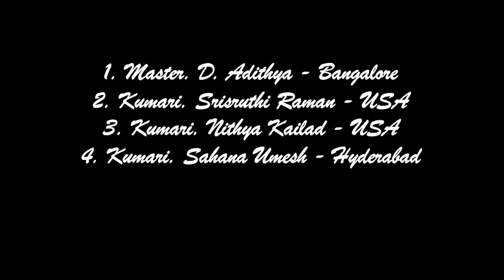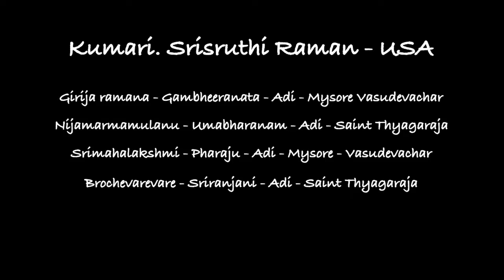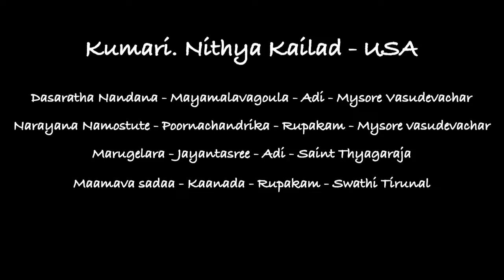Homage to Mysore Sri Vasudevacharya No 69 Carnatic Music Series Shishyas of Smt. Sreevidya J Raman 1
This series is by Shishyas of Smt. Sreevidya J Raman, M.A Music (Carnatic vocal), an “A” graded casual artiste in All India Radio Hyderabad.
Today's presentation features the following 4 shishyas:
Master D Adithya - Bangalore
Kumari Srisruthi Raman - USA
Kumari Nithya Kailad - USA
Kumari Sahana Umesh - Hyderabad
Smt. Sreevidya J Raman hails from a traditional musical family, both on the paternal and maternal sides. Her father Sri. V. Gopalakrishnan is Retd. Mridangam Staff of A.I.R New Delhi, grand nephew of "Sangeetha Kalanidhi" Musiri Sri Subrahmanya Iyer. Her mother Smt. G Bhanumathi, daughter of Sri. Kollegal R. Subrahmanya Iyer, a renowned vocal artiste in Hyderabad from Saint Thyagaraja parampara.
Sreevidya started learning music from her mother and later from Smt. Vishalam Venkatachalam at New Delhi. She had her advanced training from Late Smt. Suguna Purushottaman at Chennai, and now she is taking advanced training in violin from "Sangeetha Kalanidhi" violin maestro Dr. M. Chandrasekharan, at Chennai.
Sreevidya is recipient of prestigious Junior Research Fellowship by Ministry of Culture Government of India. She is also recipient of the CCRT scholarship from 1988 to 95 & received the senior scholarship given by the Government of India from 1995 to 97. She has won several first prizes right from the time she was in school. She won first prize at Madras Music Academy in the month of January 1996 for Swathi Tirunal compositions. She won 3rd Youth Festival Prize held in Gujarat in the year 1997. She was awarded two Tamburas by Kalasagaram, Secunderabad on 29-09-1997.